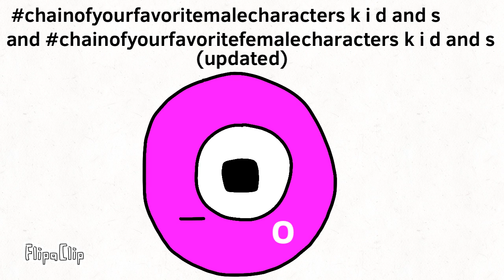Collabs k i d and s updated